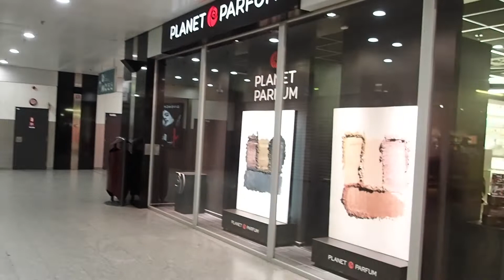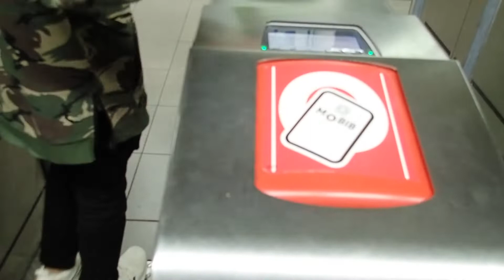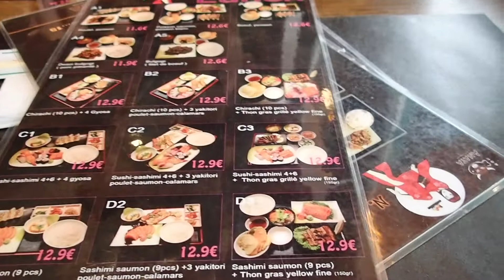Japanese Food Mukbang in Belgium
No filter needed, thanks to our cute Camera :D